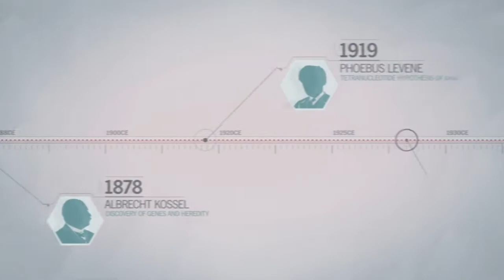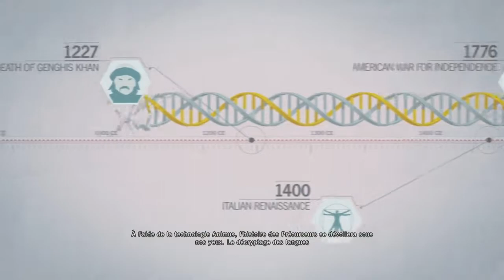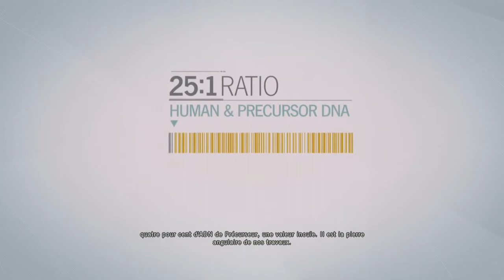LET'S PLAY ASSASSIN'S CREED UNITY EPISODE 4 - REMISE DE DIPLOME